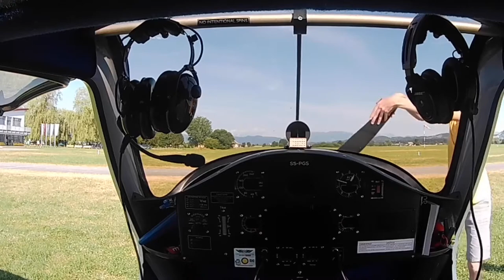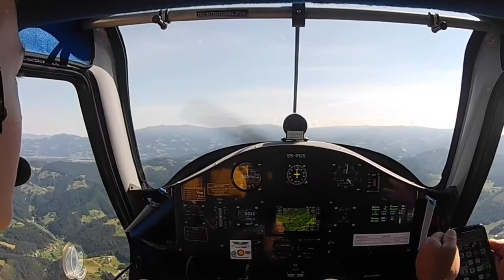I started flight training! Flying lesson in the Pipistrel Alpha Trainer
I'm so excited I'm finnaly flying! This was my fourth flying lesson and this time I recorded it.
My instructor and I flew LJCL-LJSO-LJCL.